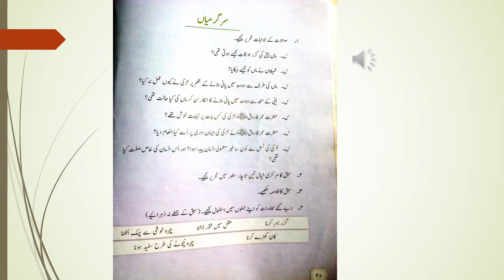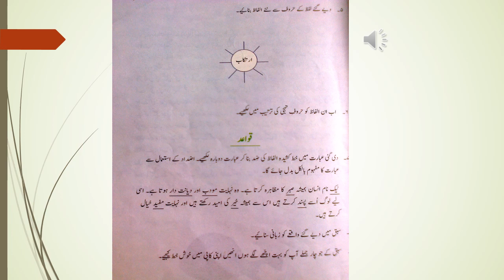Grade 7 Urdu